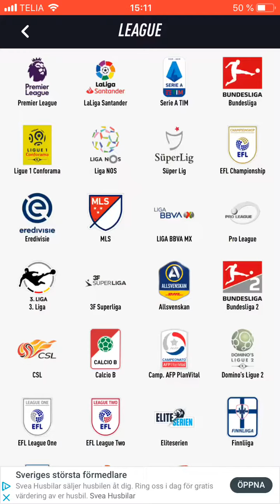Icon SBC Gianfranco Zola SBC Pacybits 20